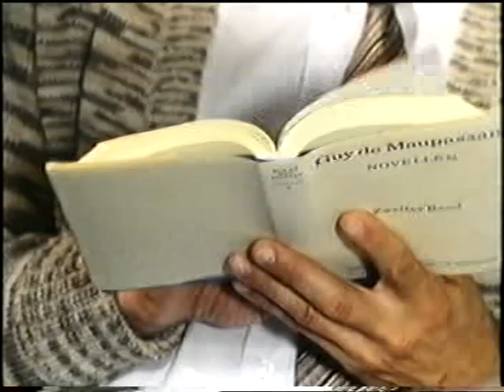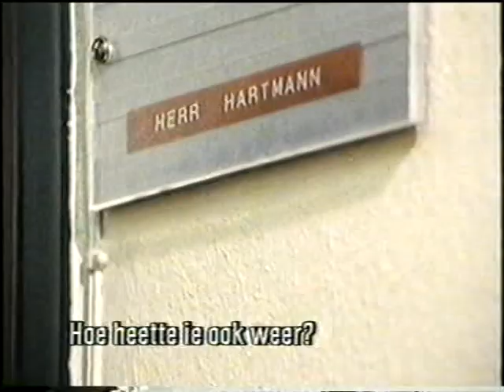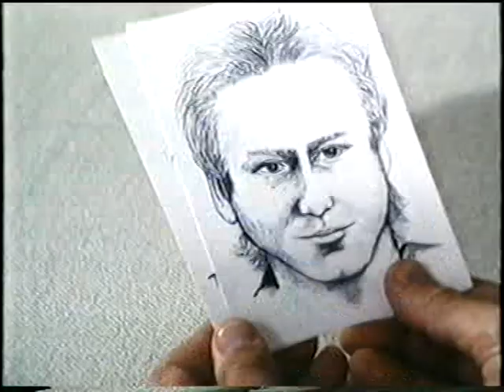Der Alte 16-1-1985